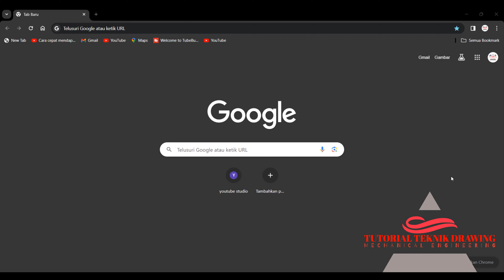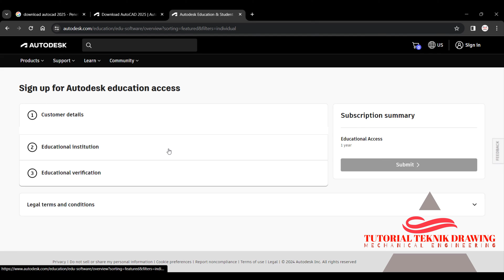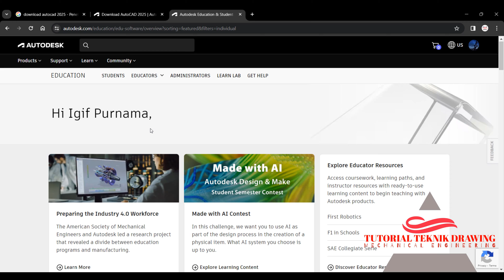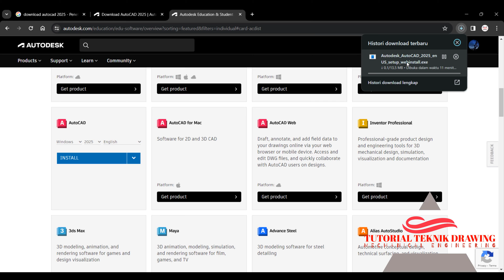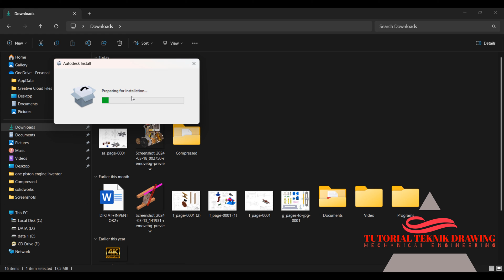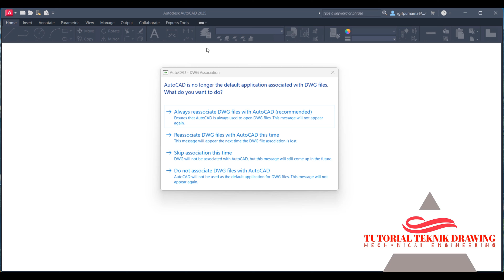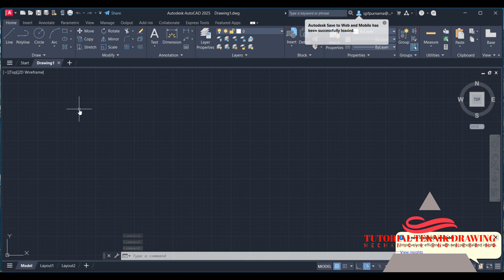Cara Download AutoCAD 2025 Lisensi Original Terbaru dan instalnya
AutoCAD adalah perangkat lunak komputer CAD untuk menggambar 2 dimensi dan 3 dimensi yang dikembangkan oleh Autodesk. Keluarga produk AutoCAD, secara keseluruhan, adalah software CAD yang paling banyak digunakan di dunia. AutoCAD digunakan oleh insinyur sipil, land developers, arsitek, insinyur mesin, desainer interior dan lain-lain.
Kali ini saya akan bikin Tutorial Cara download Autocad 2025 Terbaru & instalnya Resmi di Web AutoDESK Geratis !

AutoCAD 2025
- Operating System: 64-bit Windows 11 or 10 version 1809 or above
- Processor: 2.5 GHz (3+ GHz recommended), ARM processors not supported
- Memory: 8 GB (32GB recommended)
- Disk space: 10.0 GB
- Display: 1920 x 1080 resolution with True Color
mahasiswa teknik mesin,
autocad mechanical,
aplikasi autocad,
tutorial autocad pemula,
autocad 2d,
autocad 3d,
Tutorial teknik drawing,
autocad,
teknik mesin,
autocad 2007
autocad 2010
autocad 2011
autocad 2012
autocad 2013
autocad 2014
autocad 2015
autocad 2016
autocad 2017
autocad 2018
autocad 2019
autocad 2020
autocad 2021
autocad 2022
autocad 2023
autocad 2024